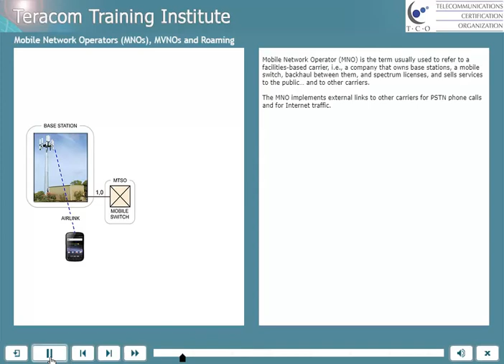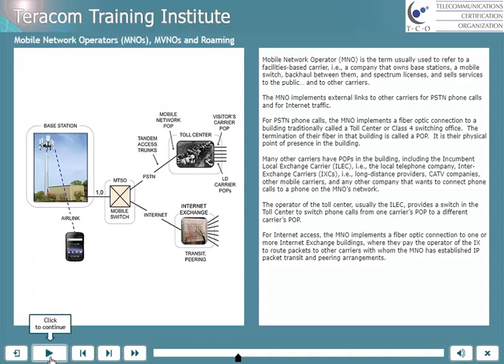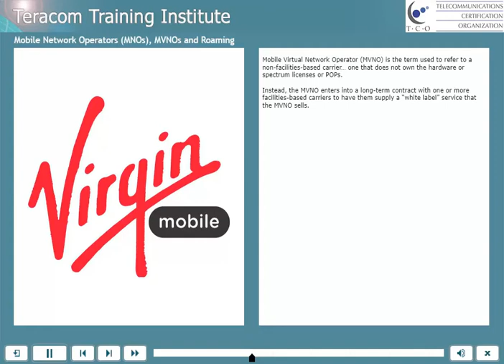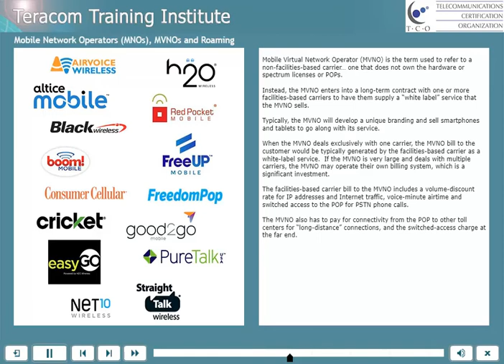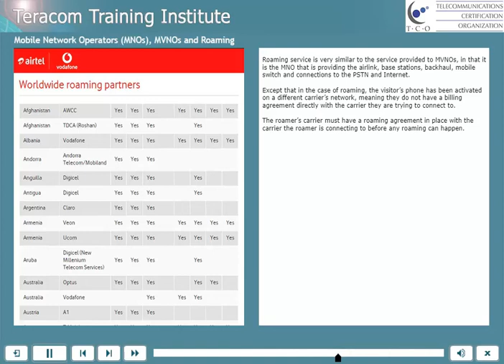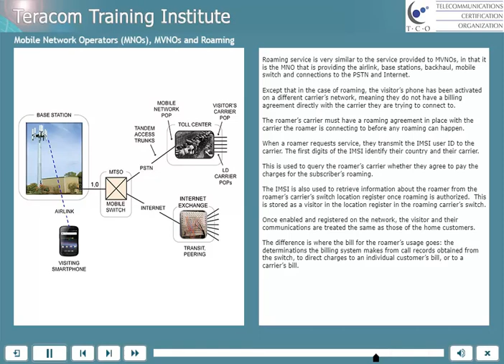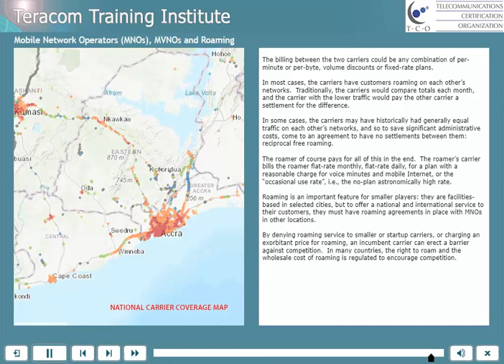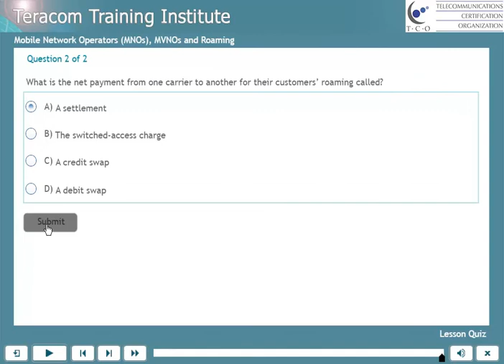Mobile Network Operators, MVNOs and Roaming - CWA Course 2232 Lesson 1471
This is the seventh lesson in the TCO CWA Certified Wireless Analyst Course 2232 Mobile Communications, summarizing the knowledge of mobility before moving to generations and technologies like LTE and 5G OFDMA in subsequent lessons.

The TCO Certified Wireless Analyst Certification Package delivers the core technical knowledge needed by anyone serious in the wireless business today.  Visit

With the high-quality self-paced courses in the CWA Certification package, you'll gain broad knowledge spanning:

- Radio fundamentals and spectrum,
- Digital radio and QAM modems,
- Propagation, penetration and fading
- Mobility concepts and network design and operation,
- Radio technologies: FDMA, TDMA, CDMA and LTE and 5G’s OFDMA,
- 5G mmWave ultra-broadband - and 5G low bitrate for IoT,
- Wi-Fi 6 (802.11ax), the first full-duplex Wi-Fi,
- 3.5 GHz Broadband wireless home Internet,
- Point-to-point microwave,
- Low Earth Orbit satellites and more
... and TCO Certified Wireless Analyst Certification with Personalized Letter of Reference to prove it!

Body language conveys a surprisingly large amount of information. Students who find they learn more from a person than from computer-generated images will appreciate that many of the lessons are video, taught to you by our charming and entertaining instructor directly into the camera, with overlaid bullets and graphics on-screen.   As close as you can get to private lessons from the Course Director without actually being there!

The CWA Study Guide  is an essential enhancement to the TCO Certified Wireless Analyst Certification Package.  The CWA Study Guide contains detailed notes and graphics corresponding exactly to the CWA lessons... therefore containing all of the answers to the CWA exam questions!

Having a companion reference textbook avoids the need to take notes, and greatly enhances learning and retention, helping you learn and burn the concepts into the neurons of your brain.

eBook from Amazon